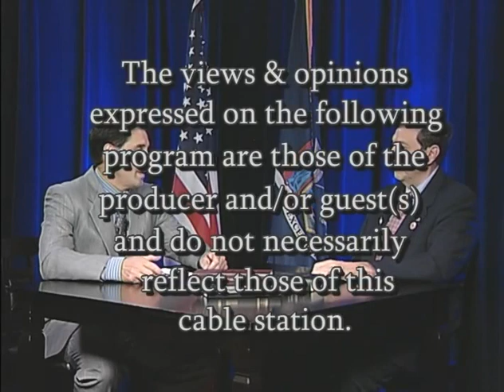The Community Show Victor Margiotta w/Westchester County Legislator John G. Testa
Community Show
Victor Margiotta
Verplanck
Paradise Restaurant
Westchester County Legislator
John G. Testa